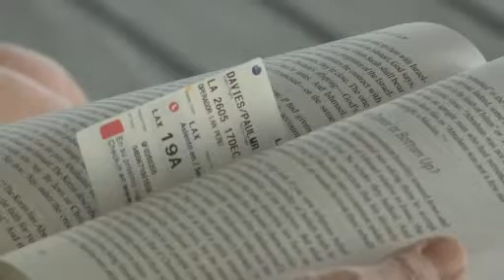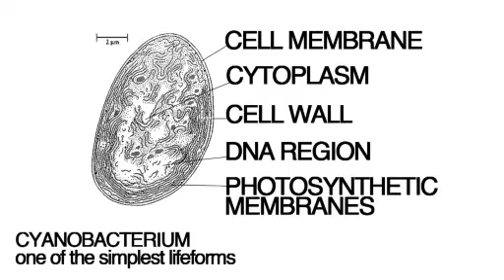Scheepsjournaal: The Origin of Life. Een gesprek met Paul Davies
Fysicus Paul Davies over 'The Origin of Life' en de mogelijkheden van tijdreizen.

Physicist Paul Davies on 'The Origin of Life' and the possibilities of time traveling.

Spoken language: English